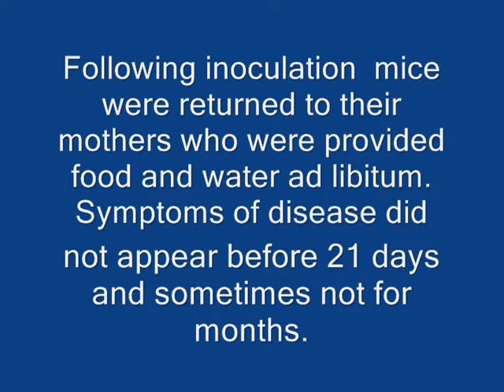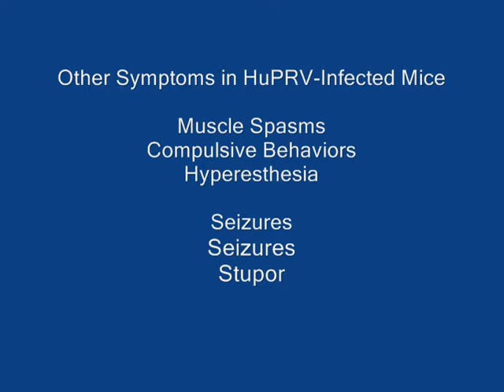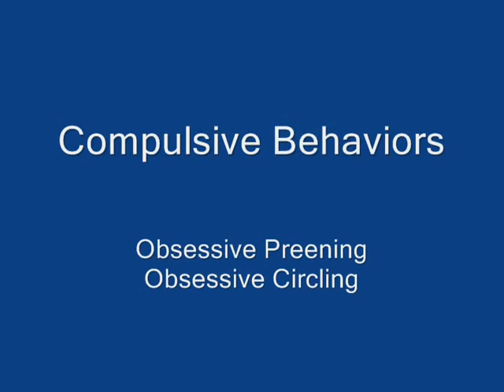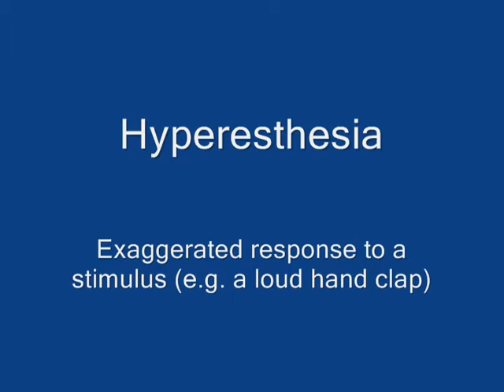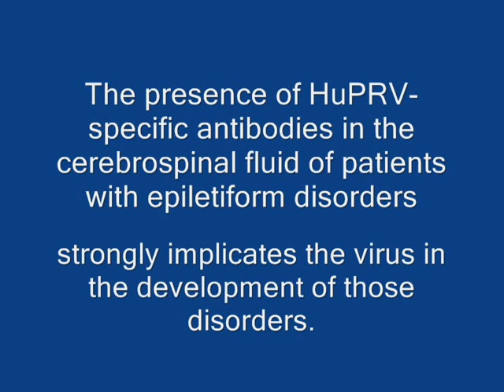HuPRV Infection of Mice Extended Version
This is a video of the slow neurological symptoms developed by mice experimentally-infected with a heretofore unrecognized human viral pathogen (Human Pleiotropic Rubulavirus; or HuPRV) that is circulating in Australia, Japan and the United States. The virus has been circulating in the human population for at least six decades and, possibly, for centuries-or longer. Substantial and extensive evidence indicates that the virus is responsible for a spectrum of neurological disorders including idiopathic forms of epilepsy (petit mal and grand mal seizures) affecting millions worldwide. Learn more.